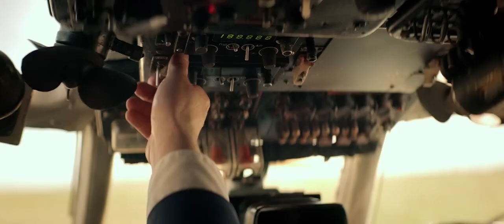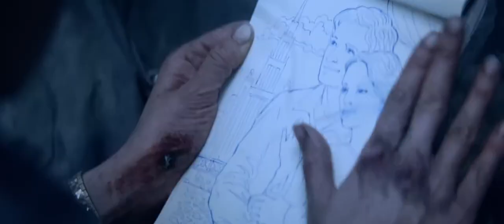LA CAÍDA DEL VUELO 811: LA SOBREVIVIENTE (THE ONE) - TRAILER DOB/LAT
El 24 de agosto de 1981, los recién casados Larisa y Vladimir Savitsky subieron a bordo del avión siguiendo el vuelo Komsomolsk-on-Amur - Blagoveshchensk. 30 minutos antes del aterrizaje, la aeronave civil AN-24 colisionó con otra aeronave y se partió en pedazos a una altura de más de 5 kilómetros sobre el suelo. Se suponía que nadie sobreviviría... pero sucedió un milagro. Larisa Savitskaya se despertó en medio de los restos del avión en la impenetrable taiga. Ahora ella misma tiene que crear un verdadero milagro, que solo una persona de mente fuerte es capaz de hacer.